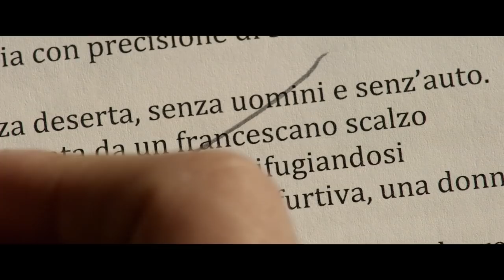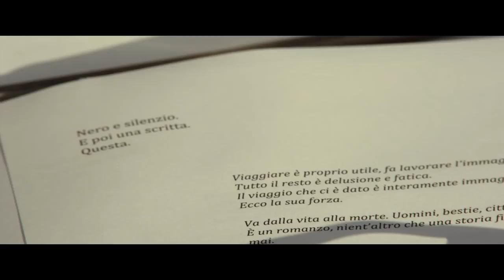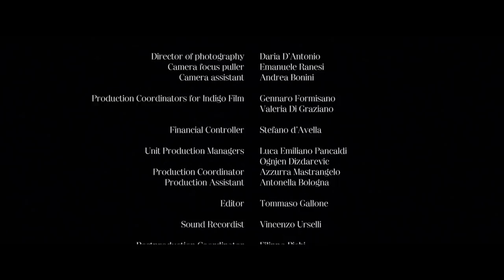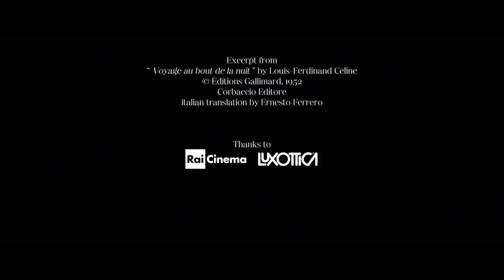Giorgio Armani - Frames of Life - Films of City Frames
Film Director Paolo Sorrentino enthusiastically participated in this initiative and selected Piero Messina, his assistant and a graduate of the Centro Sperimentale di Cinematografia, to direct the pilot in which the Oscar winning Director himself is the main character. The video, produced by Indigo Film, is currently and on the Armani Facebook page. Messina directed this thrilling and lyrical short film inspired by Louis Ferdinand Céline's Journey to the End of the Night, and includes unreleased sequences from Sorrentino's The Great Beauty.